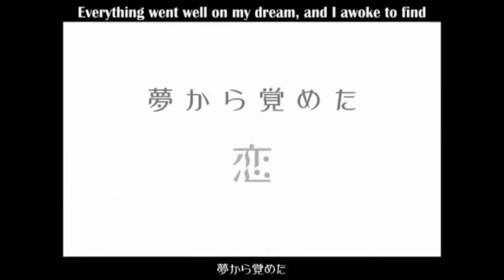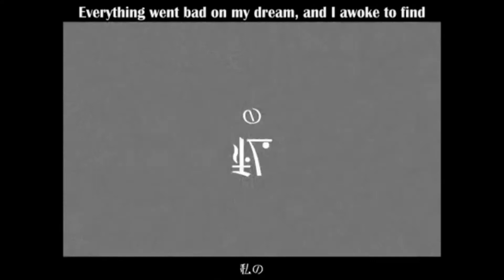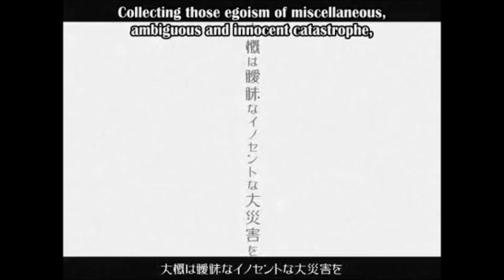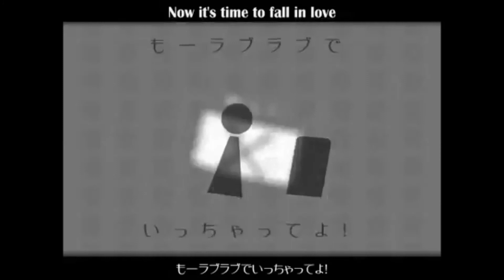【Vocaloidカバー】Two Faced Lovers【Otomachi Una - SPICY】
lucifer has been releasing really amazing vsqx's lately and i have been taking full advantage of it
lucifer is an amazing tuner so i'd like to thank her for that lmao